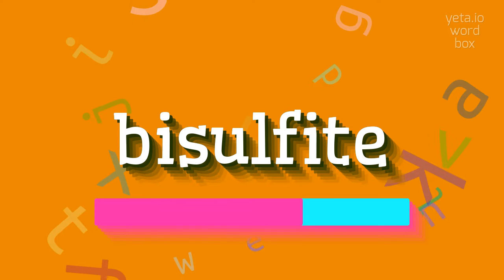How to say "bisulfite"! (High Quality Voices)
Watch in this video how to say and pronounce "bisulfite"!